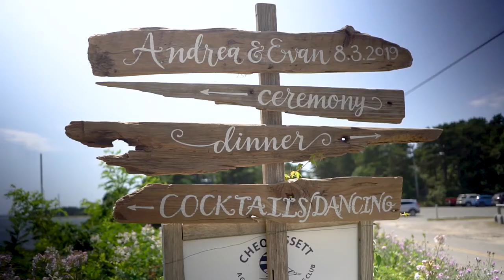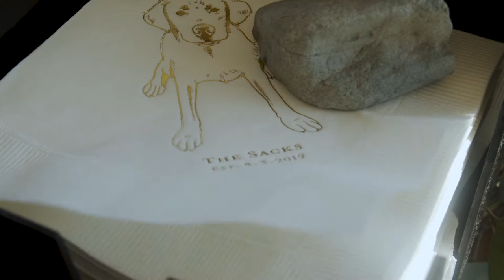Chequessett Yacht Club: Andrea & Evan